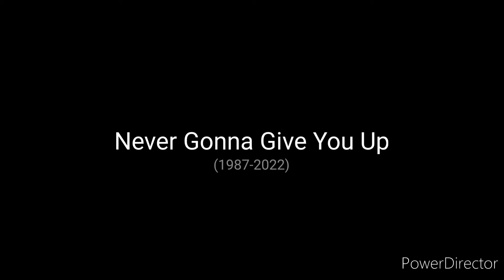Never Gonna Give Say Goodbye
Wow!
Never gonna Tell a Lie and say goodbye.